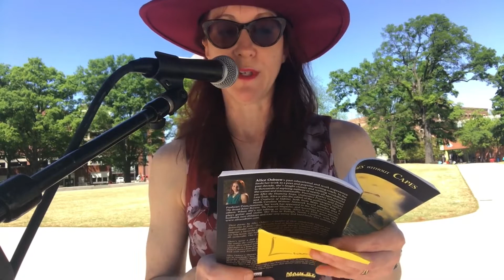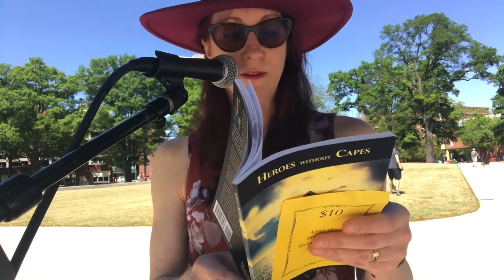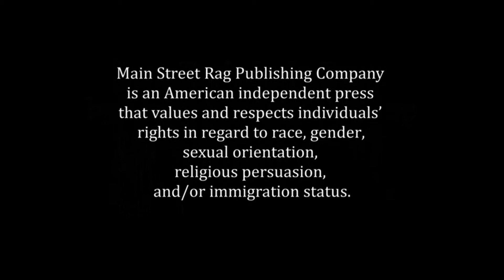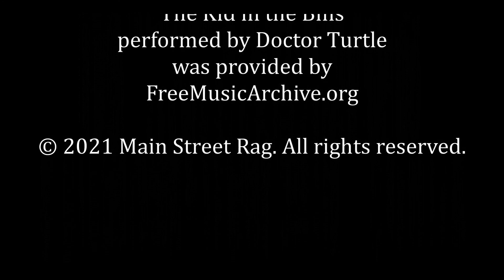Main Street Rag | Poetry | Heroes Without Capes by Alice Osborn